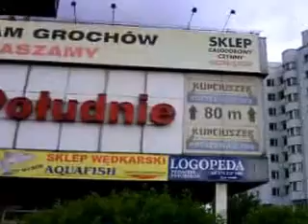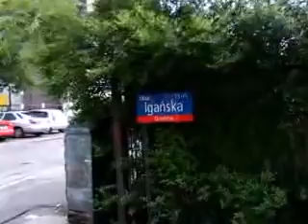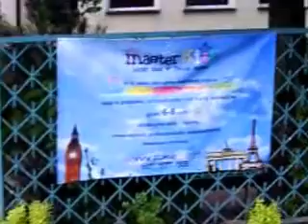DAMY RADĘ,GDY MAZUR ZA DORADZANIE NA STRONĘ PEPICZKÓW PRZEPĘDZIMY I PO LICHWIE!!!